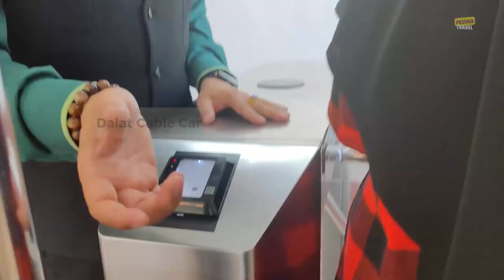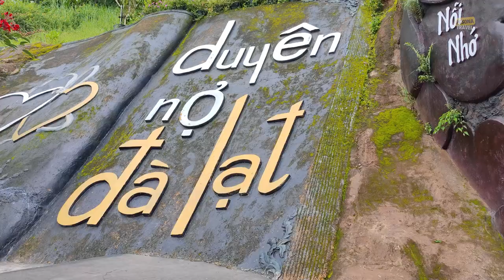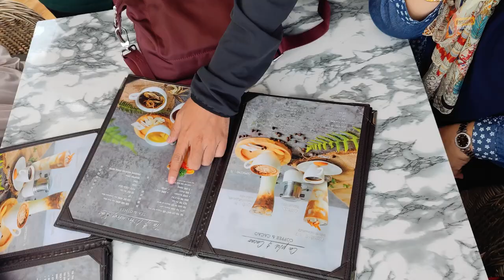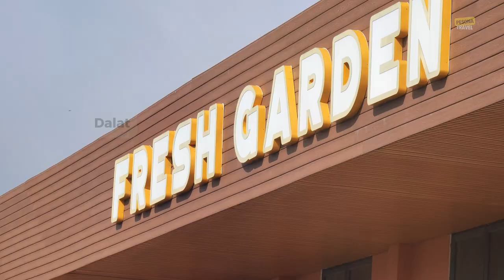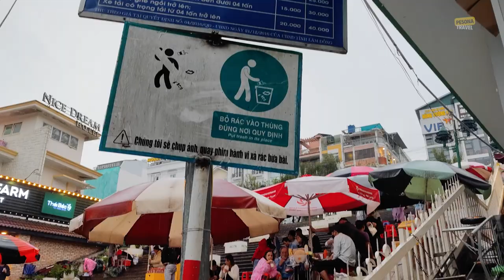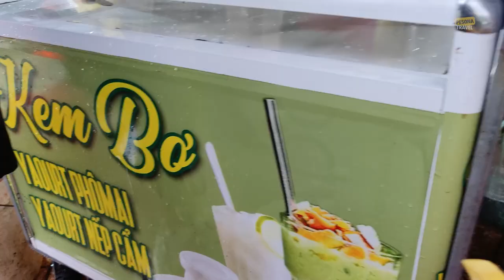Best Places in Dalat | Best Things to do in Dalat |Top Tourist Places | Đà Lạt Tourism | VIETNAM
0:00 Intro
0:07 Datanla New Alpine Coaster
1:28 Da Lat Cable Car Station
2:15 Crazy House
3:08 Đường Hầm Điêu Khắc (Dalat Clay Tunnel)
4:12 Xuan Huong Lake
5:02 Khu du lịch Fresh Garden Dalat
6:37 Da Lat Night Market

 Đà Lạt was developed as a resort by the French in the early 1900s, and many reminders of its colonial heritage remain.
The top sightseeing places in Da lat
Things to Do in Da Lat
Places to visit in dalat vietnam